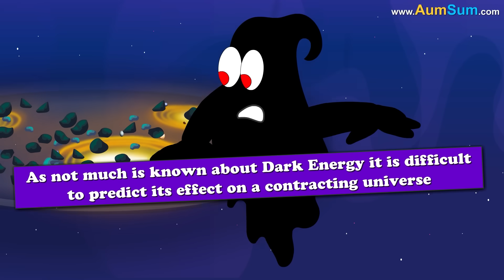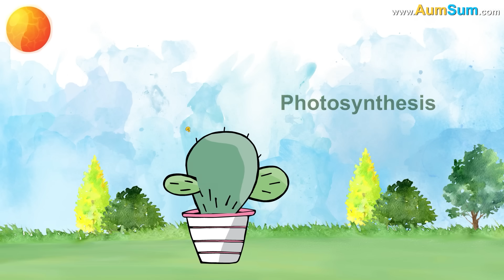What if Everyone had their own Supermarket? + more videos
If Everyone had their own Supermarket:
Kids may never leave the toy section of the Supermarket.
People who love to shop will be extremely overjoyed.
Women may never get out of the make-up section of the Supermarket.
Men may never get out of the Hi-tech section of the Supermarket.
Getting children out of the candies section will prove to be almost impossible.
There will be no need to go outside for shopping anymore, streets may lie vacant.
Some people may just spend the entire day trying out new dresses.
Some people may give up cooking altogether and start eating packaged food instead.
We may start getting huge electricity bills.
Thieves and aliens may all move in with us.

Timecodes
0:00 - What if Everyone had their own Supermarket?
1:38 - Why are White Blood Cells Important for us?
2:53 - Why do we sometimes Drool in our Sleep?
4:06 - Why can't Birds Fly in Space?
5:06 - What if Universe Stopped Expanding?
6:12 - Why do our Eyes get Dry?
7:19 - What if we could Breathe Underwater?
8:25 - Why do our Eyes become Red?
9:30 - What if Sun suddenly became half its Size?